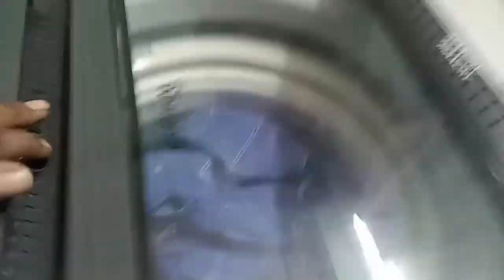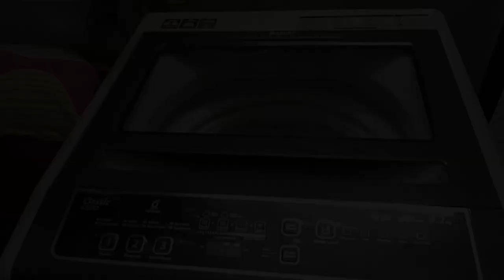Inlet motor or Water Valve Failure in Tamil/Whirlpool Top Load Washing Machine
Continuously water 💧is coming through inlet valve even though Machine is in off condition